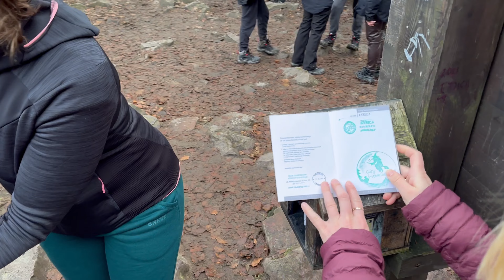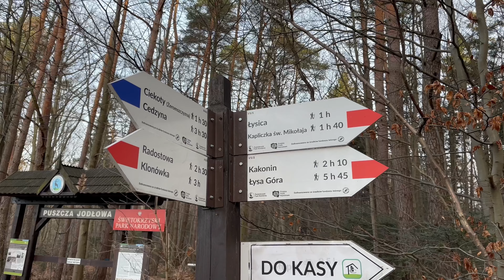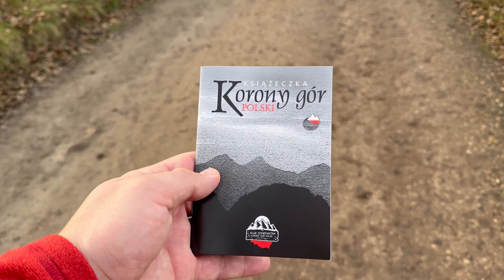Łysica - Korona Gór Polski | Test Butów Wysokogórskich Simond z Decathlonu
Łysica - podczas naszej wyprawy na Łysicę, najwyższy szczyt Świętokrzyskich Gór, rozpoczęliśmy trekking szlakiem zaczynającym z parkingu, który znajduje się obok klasztoru. Warto wspomnieć, że Łysica jest częścią Korony Gór Polski, co dodaje jej wyjątkowego znaczenia w polskiej kulturze górskiej oraz sprawia, że jej zdobycie stanowi niezapomniane doświadczenie dla miłośników przyrody i turystyki górskiej.